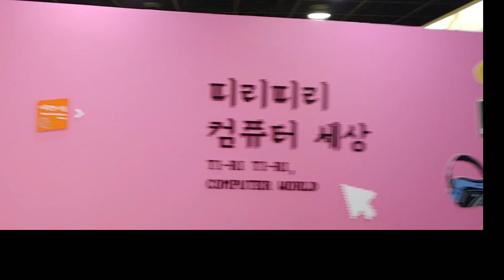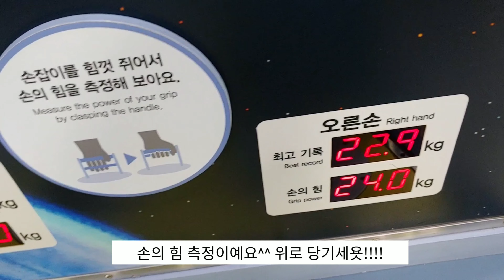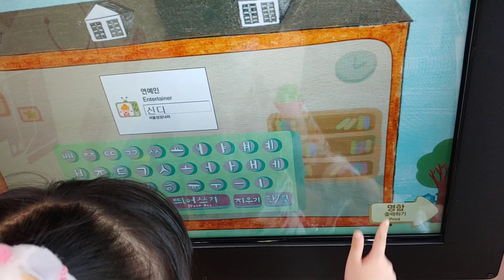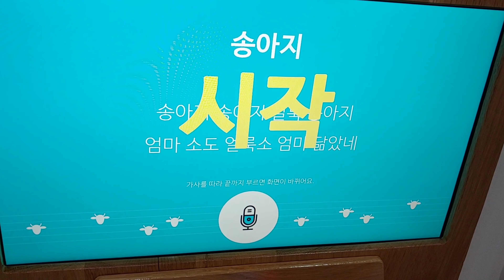상상나라 어린이대공원 | 어린이 체험관 서울 상상나라 | 서울 어린이 체험관 추천 | 코로나 안전 어린이 체험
안녕하세요 셀프 젤네일 CoCo Nail TV예요💖

얼마전 어린이 대공원 안에 있는 서울 상상나라에 다녀왔어요^^
코로나라 방콕만 하는 불쌍한 우리 아이들..ㅠ.ㅠ
숨통 좀 트여줘야겠다~싶더라구요.

상상나라는 예약제로 운영이 되더라구요.

홈페이지에 들어가셔서 원하는 날짜와 시간을 정한 후, 그 시간에 맞춰서 방문 하심 끝!!!
입장료는 어른과 아이 동일하게 모두 4천원씩이니 참고 하세요!

역시나 KF94마스크를 쓰고 손소독제를 들고 상상나라에 갔는데 너무너무 한가해서 사실 좀 놀랐어요.

이번이 세 번재 서울 상상나라 방문인데 이렇게 사람이 없었던적은 첨이었던 거 같네요.
들어갈 때 QR코드도 찍고, 열도 재고 들어갔어요.

서울에 어린이 체험관들이 많은데 요즘은 사실 좀 가기 꺼려지잖아요.
그래도 생각보다 꼼꼼하게 관리를 잘 하고 계셔서 아이들 데리고 한 번 다녀 오심 어떨까 싶네요.

그리고 감사하게도 (?) 군데군데 어린이 세면대가 있어서 자주 손을 씻을 수 있었답니다. ㅎㅎㅎ

상상나라에 어떠한 체험들이 있는지 열심히 찍어 보았어요.

상상나라 어린이대공원의 체험 시설이 궁금하신 분들은 영상을 끝까지 참조해 주세요!!